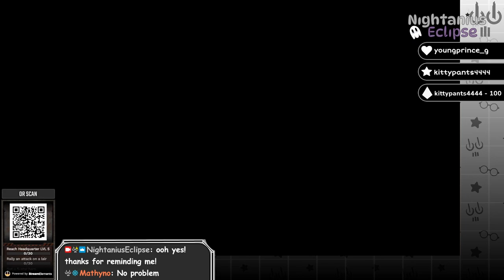Attacking The Darkness! | Ghost Boy VTuber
Catch One Of My Streams!